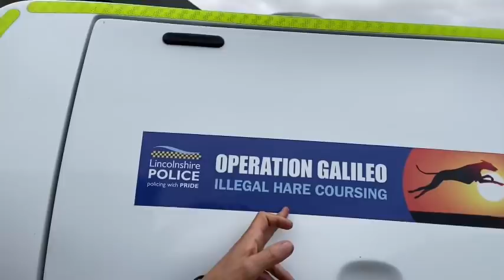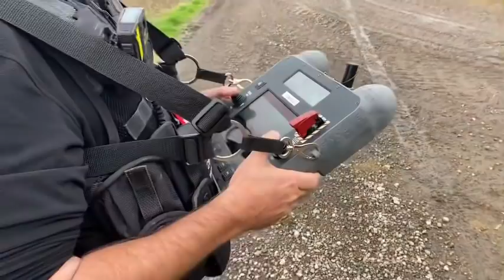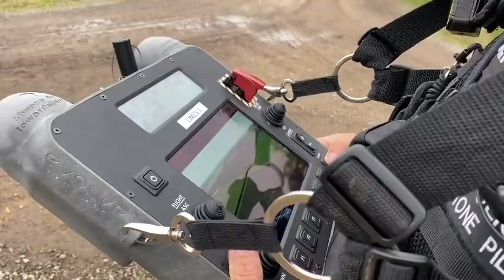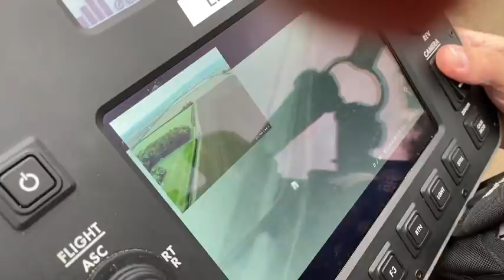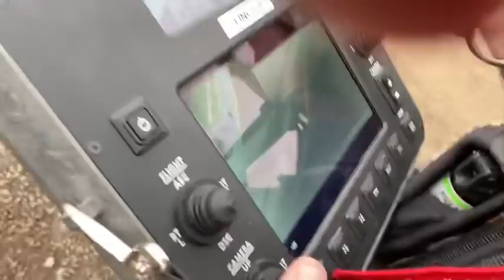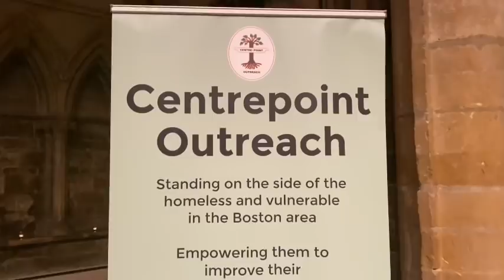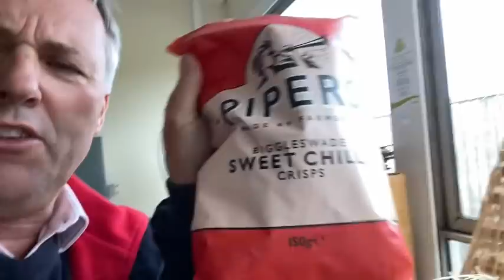FARM UPDATE #13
Back after a break due to being on holiday, this update covers:

- Our Government’s policies
- Sugar beet yields & sugar
- A visit from Lincs Police and a look at their £30k thermal imaging drone
- Winter wheat planting progress
- Supper in Lincoln Cathedral
- Spraying glyphosate
- A gift from Omex fertilisers